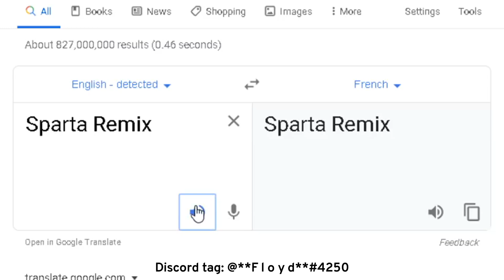Sparta Remix In French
c'est de la folie

google translate memes